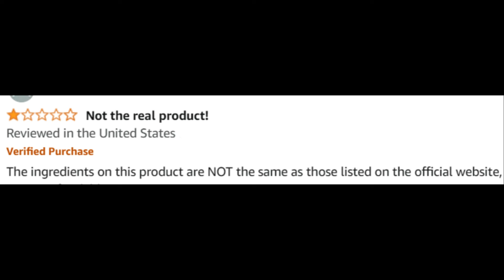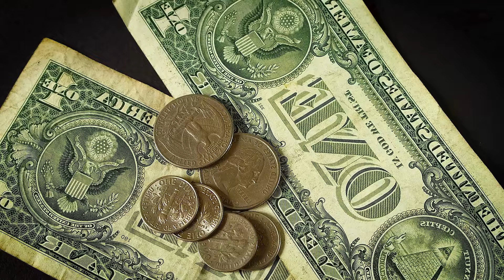Pronail Complex Reviews Consumer Reports (Customer) Does Pro Nail Oil Work? Pronail Complex Review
ProNail Complex Review: The Ultimate Nail Health Solution

Welcome to our comprehensive review of ProNail Complex, a leading supplement designed to support nail health and combat nail fungus. If you're looking for information on ProNail Complex reviews, ingredients, or wondering if ProNail Complex works, you're in the right place. In this video, we'll explore everything you need to know about this effective supplement, including its benefits and real customer testimonials.

📌 Product Presentation
ProNail Complex is a premium supplement formulated to enhance nail health and address issues like nail fungus. This product is crafted with a blend of potent natural ingredients known for their nail health benefits, making it an excellent choice for those seeking to improve and maintain healthy nails.

🌟 Key Features of ProNail Complex:
Nail Health Support: Helps strengthen and nourish nails.
Fights Nail Fungus: Formulated to combat and prevent nail fungus.
Natural Ingredients: Contains a blend of powerful, natural components.
Holistic Health Benefits: Supports overall nail health and well-being.
Easy-to-Use Formula: Convenient supplement form for daily use.
Scientifically Backed: Formulated by experts to ensure efficacy and safety.

💬 FAQs about ProNail Complex
❓ What is ProNail Complex?
ProNail Complex is a natural supplement designed to support nail health and combat nail fungus through a blend of scientifically backed ingredients.

❓ What are the ProNail Complex ingredients?
ProNail Complex contains a mix of natural ingredients known for their effectiveness in supporting nail health and fighting fungus.

❓ Does ProNail Complex work?
Yes, ProNail Complex has been formulated with scientifically backed ingredients to help improve nail health and combat fungus. Many users have reported positive results and improvements in their nail condition.

❓ How does ProNail Complex work?
ProNail Complex works by combining powerful natural ingredients that support nail health and fight fungus, promoting overall nail strength and appearance.

❓ Where to buy ProNail Complex?
You can buy ProNail Complex from the official website to ensure you receive the genuine product and any special offers available.

❓ What is the price of ProNail Complex?
The price of ProNail Complex varies based on the package and any promotions.

❓ Are there any customer reviews for ProNail Complex?
Yes, there are numerous customer reviews available on the official website and other review platforms. Many users have shared their positive experiences and the benefits they have seen with ProNail Complex.

🛒 Try ProNail Complex Today!
Ready to support your nail health and combat fungus naturally with ProNail Complex? You can find more information and purchase it directly from the official website. Ensure you get the authentic product by buying from trusted sources. Images and videos used in this video are for illustrative purposes only. I may receive compensation if you choose to purchase the product through the links provided within this video.

Key Moments
0:00 - Pronail Complex Review
0:42 - Pronail Complex Buy
1:13 - Pronail Complex Supplement
1:43 - Pronail Complex Benefits
2:24 - Pronail Complex 2024
3:08 - Pronail Complex Ingredients
3:25 - Pronail Complex Results
3:29 - Pronail Complex Toenail
3:34 - Pronail Complex Official Website